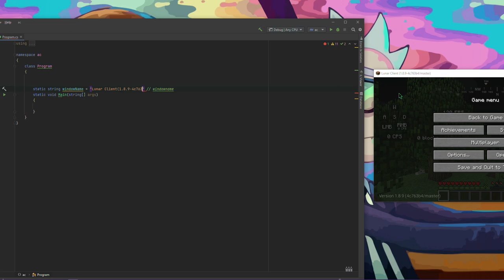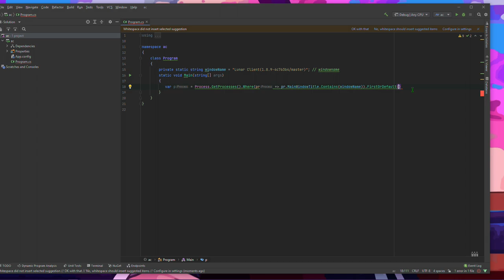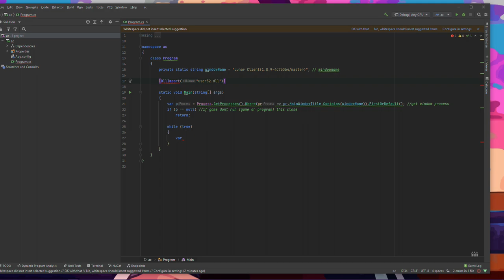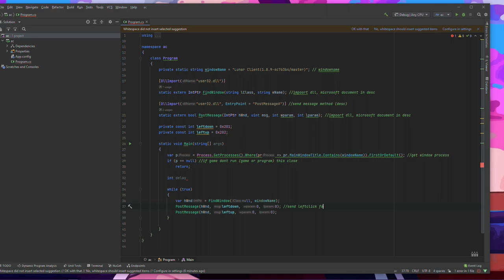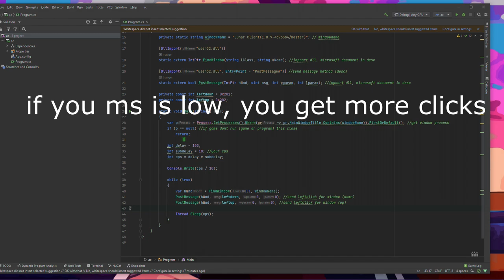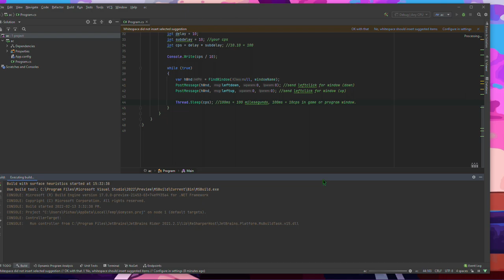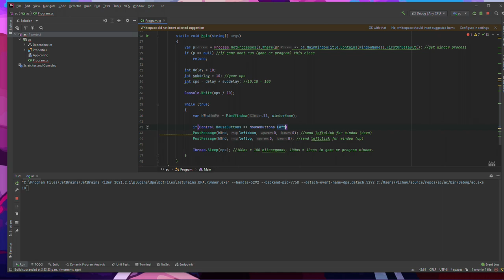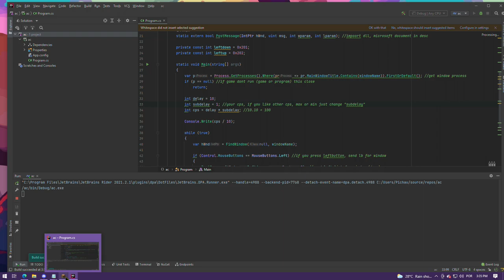How to make your autoclicker c#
dont works only in minecraft.